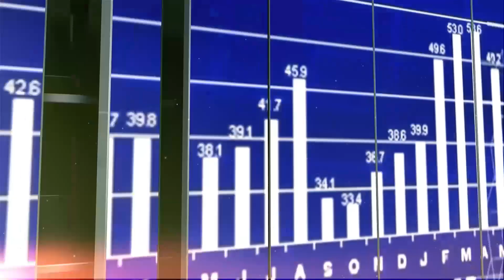WYWIAD GOSPODARCZY: ROK 2021 - WIĘCEJ PLUSÓW CZY MINUSÓW?